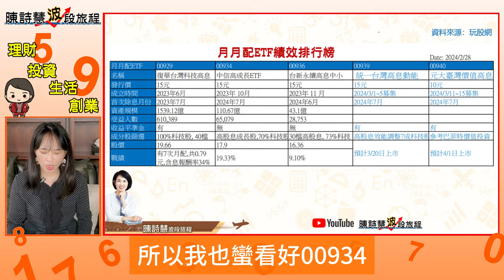月月配息最強比一比 新檔ETF停看聽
本篇內容為小編精選